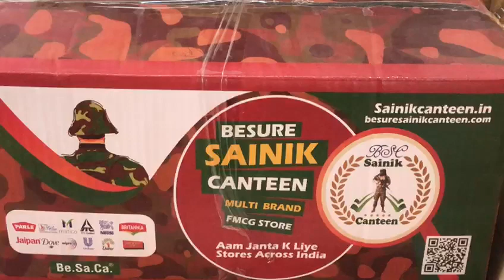BESURE SAINIK CANTEEN - "EK PAHEL" - 15 - BESURE SAINIK CANTEEN PRIVATE LIMITED -AATMANIRBHAR BHARAT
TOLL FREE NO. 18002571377